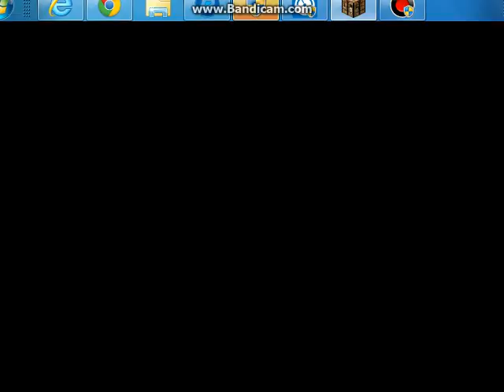Minecraft Part 1